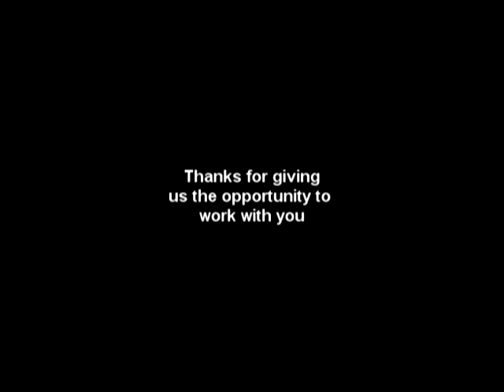TerryMagic.mpg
DDXmedia LIVE productions. Terry Evanswood Magic show in Pigeon Forge TN.